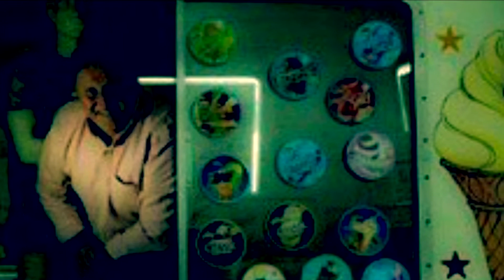Простая история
Одиночество, дружба и куча мороженного🐶